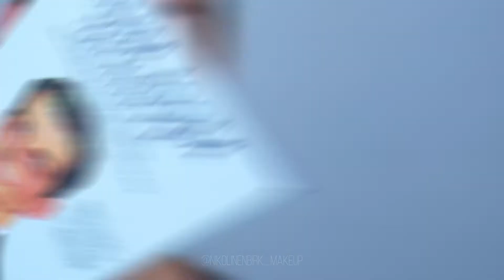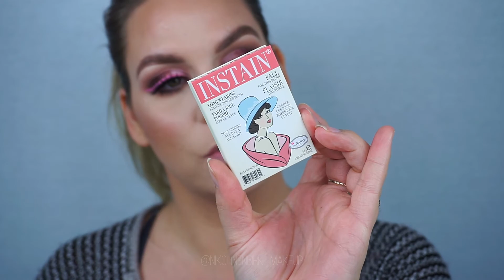STØT BRYSTERNE MED COCOPANDA I @NIKOLINEBIRKMAKEUP I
Vi har taget hul på oktober måned hvilket også vil sige at vi verden over står sammen om at bekæmpe brystkræft!

Oktober måned er den internationale måned for at bekæmpe brystkræft og i den anledning har jeg samarbejdet med for at sætte fokus på dette og vise jer min udgave af et lyserødt look :)

I samme anledning holder lyserød weekend fra d. 05/10 til og med d. 07/10 hvor butikken bugner af fantastiske tilbud!

Der vil blive sendt nyt nyhedsbrev ud hver fredag, lørdag og søndag. Så hver dag vil der være nye tilbud.

Cocopanda donerer 20 kr per kunde til brystkræft fra de kunder som handler mellem fredag d. 05.10. til søndag d. 07.10.
Der er 20-70% på næsten hele* shoppen

*Gælder ikke ByNoor & Laura Mercier.
Max 20% på Exuviance & Dermalogica.
Max 10% på Moroccanoil, Ole Henriksen & Beautè Pacifique
Max 10% på nyheder

Så forkæl dig selv og støt og god sag på samme tid :)

Xoxo
Nikoline